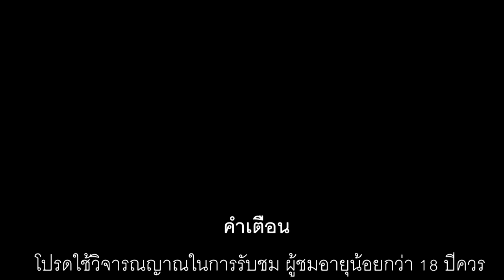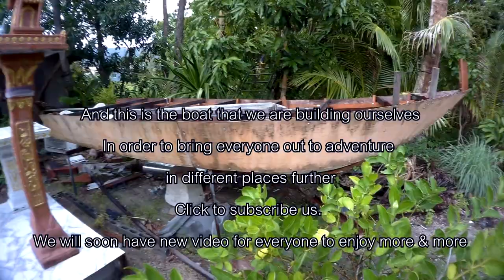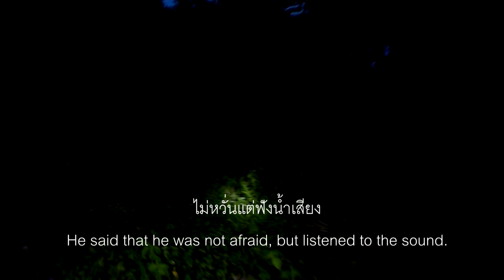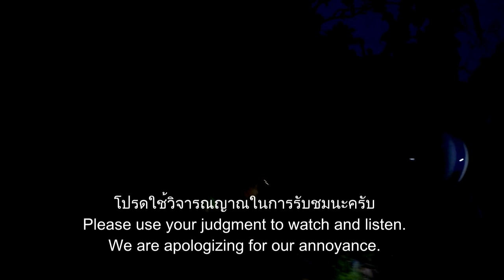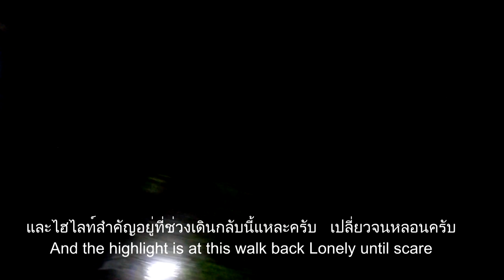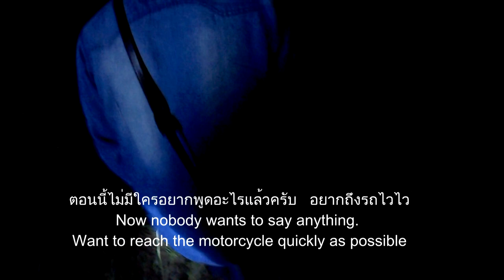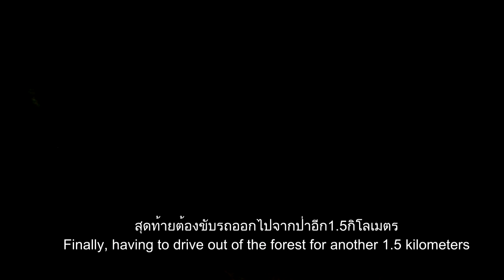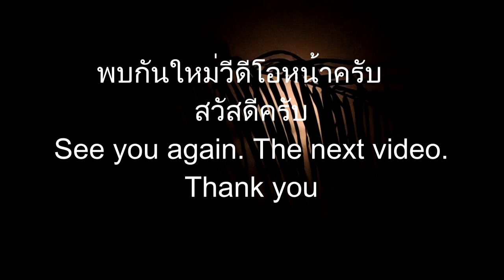ลุยกระท่อมร้าง!!คนงานตัดไม้ กลางป่าเขา/ศาลกลางป่าคือ?Explore abandoned carbin middle forest/ dusk.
วันนี้เป็นกิจกรรม ที่ท้าทายสำหรับพวกเรามาก ต้องขออภัยสำหรับตัววีดีโอ ที่ยาวมากๆ อยากให้เพื่อนได้รับบรรยาศจริงๆเวลาไปสำรวจพื้นที่ รกร้างน่ากลัวแบบเรียลสุดๆครับ
เป็นเวลาที่เราจะขึ้นไปในช่วงผีตากผ้าอ้อมคือเวลาคาบเกี่ยวระหว่างกลางวันและกลางคืนตามความเชื่อของคนโบราณที่เกี่ยวพลังงานจะมีแรงมากในการปรากฎตัว
และที่สำคัญกระท่อมร้างที่เราได้ขึ้นไปนั้นอยู่ห่างไกลจากตัวชุมชนมากระดับนึงเราจึงเตรียมความพร้อมทุกรูปแบบไปเพื่อจะบรรลุกิจกรรมของเราให้จงได้
ส่วนในภาระกิจเราจะเป็นอย่างไรไปติดตามชมกันในคลิปวีดีโอกันได้เลยครับ
Today is an activity That is very challenging for us
It is the time that we go up during the demise of the times that the overlap between day and night, according to the beliefs of the ancient people that relate to energy, will be very strong in their appearance.
And more importantly, the deserted hut that we have gone up from far away from the community, so we have prepared all forms to achieve our activities
As for the mission, we will be able to follow the video clips together.